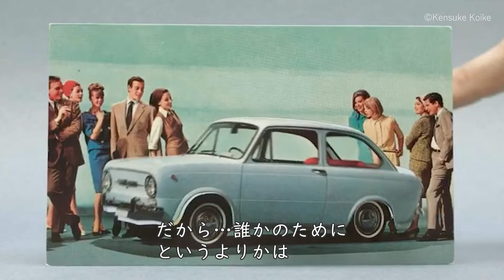◤︎GODZILLA THE ART◢︎ 小池健輔 アーティストインタビュー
GODZILLA THE ART 10 Questions
vol.3 ｜ 小池健輔

プロジェクト参加アーティストが、ゴジラをどのように解釈し、自身のアートに表現したかに迫る GODZILLA THE ART 10 Questions。
ゴジラとのエピソードや今回のゴジラアート作品に込めた想いなどを伺いました。

‹GODZILLA THE ART by PARCO vol.3›
2024/7/5(金)〜2024/7/21(日)に、渋谷 PARCO B1F「GALLERY X BY PARCO」にて開催の‹GODZILLA THE ART by PARCO vol.3›。
アーティストに小池健輔、河村浩輔を迎え、両者が制作したゴジラアート作品やゴジラ立像を展示。

◤︎GODZILLA THE ART◢︎
GODZILLA THE ART は、現代に生きる国内外の表現者たちが映画という枠を超えそれぞれの手法でゴジラと対峙し、自身の解釈するゴジラを表現していくプロジェクトです。
ゼネラルプロデューサーに解剖学者の養老孟司氏を迎え、第一線で活躍する作り手たちによる多彩な作品から、今を生きる私たちの心に新たなゴジラ像を立ち上げます。